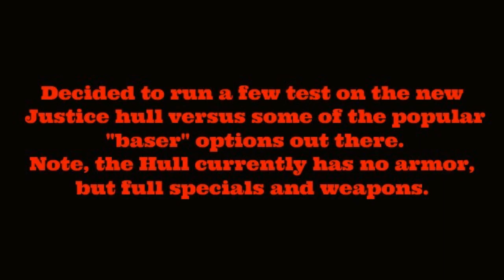Deadpool Gets Some JUSTICE...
Deadpool tries out the new Justice hull...